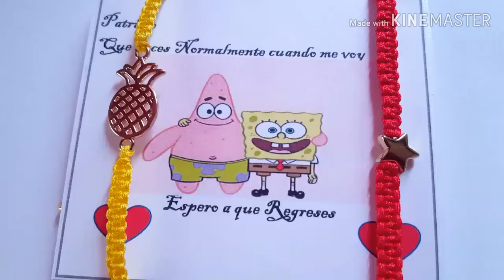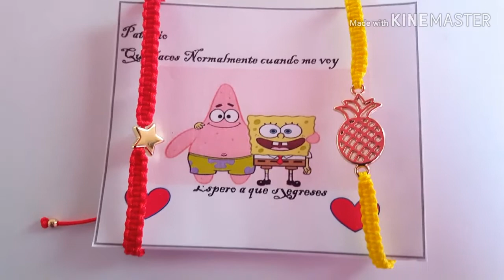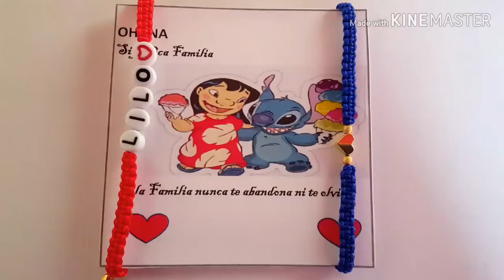IDEAS DE PULSERAS PARA PAREJAS/IDEAS BRACELETS VALENTINE'S DAY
Pulseras San Valentín
BRACELETS Balentine's Day

PULSERAS de Hilo
Pulseras 2020
Pulseras de hilo 2020
Colección de pulseras 2020